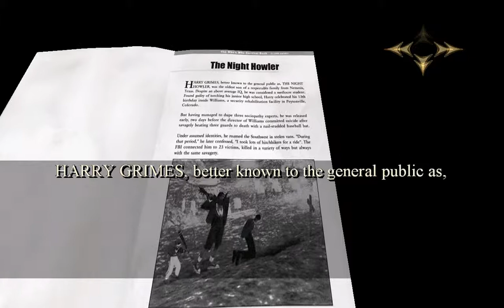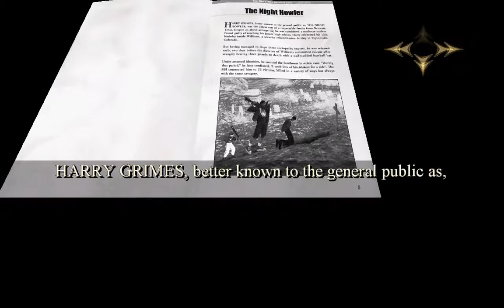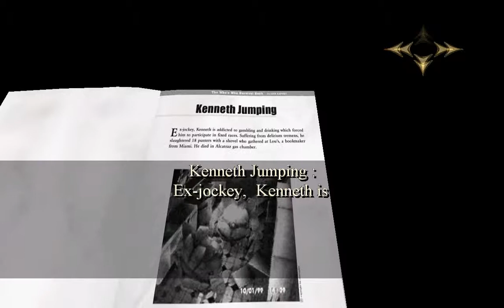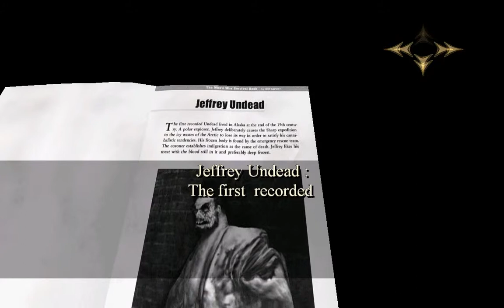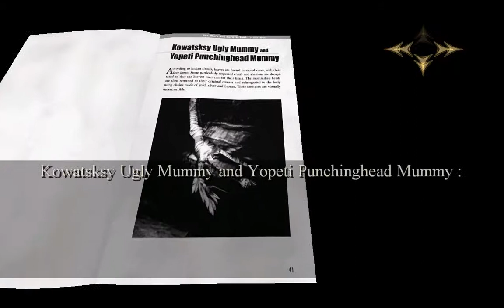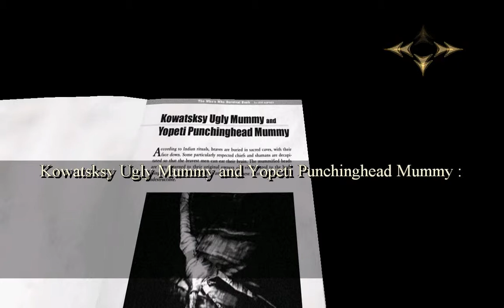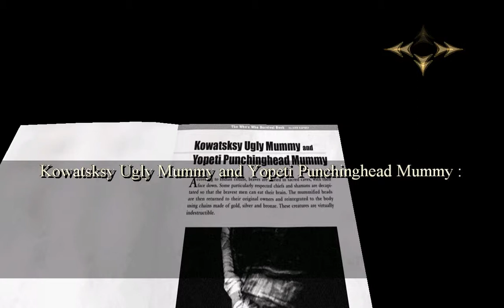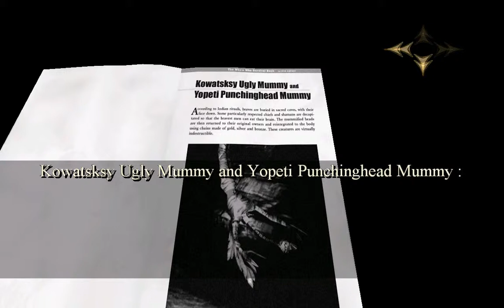let's play devil inside 13: story time part 2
I think I have been picking up the pages I read aloud here. So to get the complet ingame strategy guide I have to find more. thank you for makeing me scrape around for my cheats game.